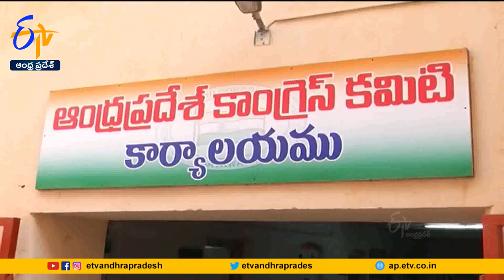Gidugu RudraRaju Appointed as APCC New Leader | కాంగ్రెస్ కమిటీకి కొత్త సారథిగా గిడుగు రుద్రరాజు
ఆంధ్రప్రదేశ్ కాంగ్రెస్ కమిటీకి కొత్త సారథిగా మాజీ ఎమ్మెల్సీ గిడుగు రుద్రరాజుని AICC నియమించింది. రాష్ట్ర కార్యనిర్వాహక అధ్యక్షులుగా మస్తాన్ వలి, సుంకర పద్మశ్రీ, జంగా గౌతమ్ , రాకేష్  రెడ్డిలను ఎంపిక చేసింది. రాష్ట్రంలో ఏఐసీసీ కార్యక్రమాల అమలు కమిటీ చైర్మన్ గా మాజీ మంత్రి పళ్లం రాజు, ప్రచార కమిటీ ఛైర్మన్ గా మాజీ ఎంపీ హర్షకుమార్ , సామాజిక మాధ్యమాల కమిటీ ఛైర్మన్ గా మాజీ ఎంపి తులసిరెడ్డిని నియమించారు. ఈమేరకు కాంగ్రెస్ పార్టీ వ్యవహారాల ప్రధాన కార్యదర్శి కె.సి. వేణుగోపాల్ ఉత్తర్వులు జారీ చేశారు. తక్షణమే ఈ నియామక ఆదేశాలు అమల్లోకి వస్తాయని పేర్కొన్నారు. 18మందితో రాజకీయ వ్యవహారాల కమిటీని ప్రకటించారు. 33 మందితో కో- ఆర్డినేషన్ కమిటీని నియమించారు..